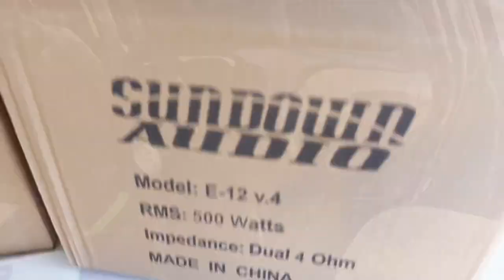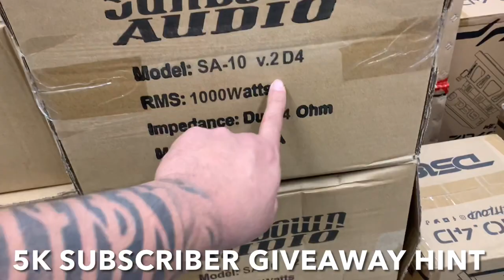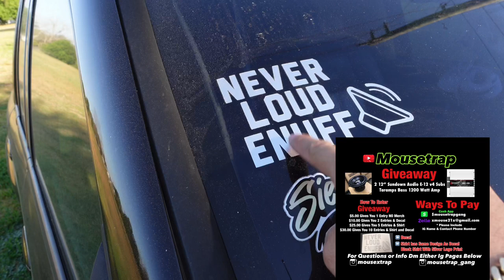Car Audio Chevy Silverado Custom Fiberglass Painted Doors Panels For PRV Mids Tweeters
Getting started on my Z71 Silverado finally! We starting off with building some Custom Fiberglass Painted Front Doors!! This the 1st video on the Fiberglass series of building the doors! I hope these series of videos help you under what it take to build Custom Fiberglass Door panels and gives you some ideas to tackle build some door panels at your crib!!

2 12” Sundown Audio E-12 v4 Subs
Taramps Bass 1200 watt 1ohm Amp

$5 Gets you 1 Entry no Merch Just An Entry
$10 Gets you 2 Entries & 1 Car Audio Decal
$25 Gets you 5 Entries & 1 Car Audio Shirt
$30 Gets you 10 Entries & Car Audio shirt & Decal
Will ENTER You in Giveaway and Chance to Win the Sundown Subs and Amp!

*Please include Instagram Name&Contact Phone#

Shipping
After payment is received I will contact you thru my new Mousetrapgang Ig page to get shipping info and let you know that your purchase is confirmed and your Merch is on the way if you paid for Entries that includes decal or shirt!
(Working on Merch Website)
Make sure to follow Ig Mousetrapgang as well for Giveaway updates

Follow Merch ig page Mousetrapgang